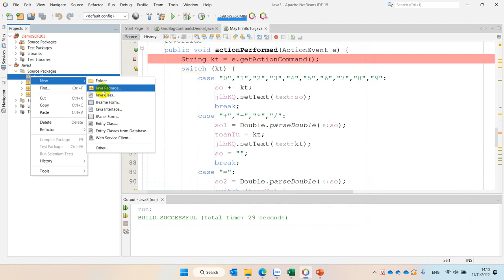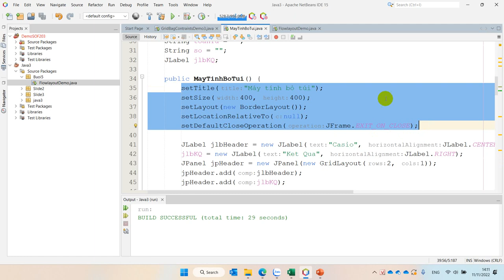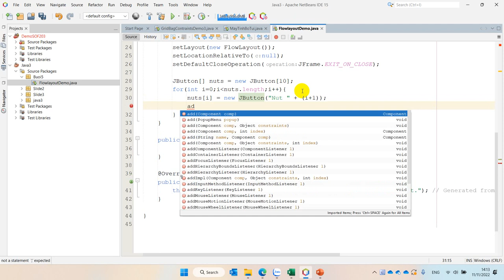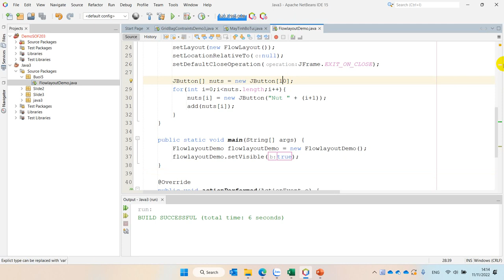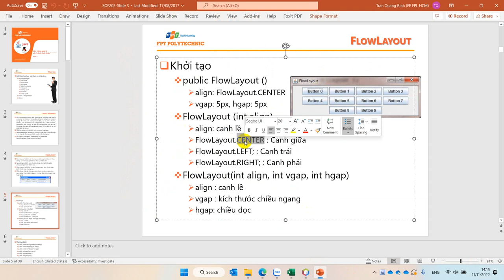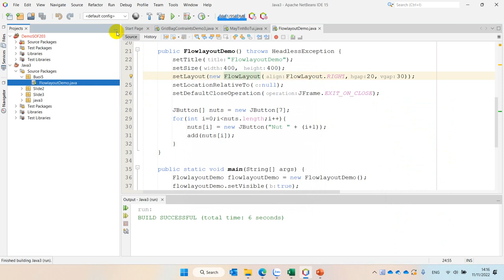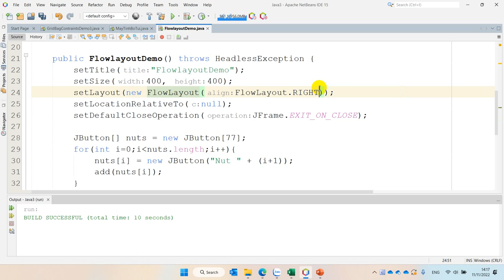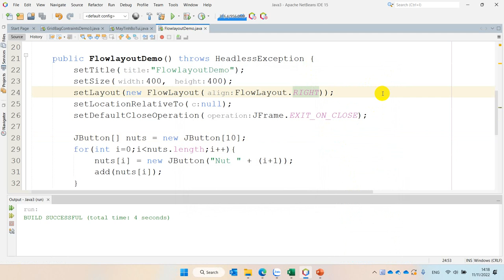Demo Slide 3 FlowLayout